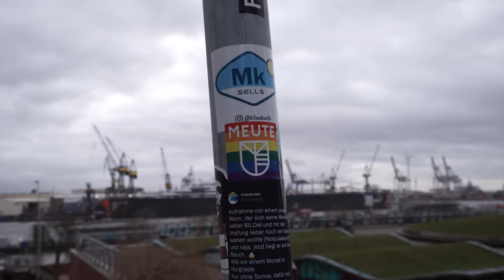MEUTE Interview – Coachella Curated 2022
Project Management: Thomas Burhorn, Jennifer Schmid, Kirsten Söhl, Jan Kitlar

Interview and Hamburg scenes
Camera and sound recording: Kerem Gruber

MEUTE - Holy Harbour
Video filmed, produced and directed by Christoph Szulecki

MEUTE - REJ (Âme Rework)
Video filmed, produced and directed by Harun Hazar

Elbphilharmonie Sessions | MEUTE live on the Rooftop
Lisa Henninger, Jakob Holfert, Antje Kunz, Roscha Naleppa, Svea Maschmann, Daniel Vetter | Elbphilharmonie Technik

Niklas »Lazer« Längsfeld | Light
Torsten Langsdorf | Live sound & -recording
David Hadenfeldt | In-Ear Monitoring
Daniel Bongard | Audio-Production & Mixing
Hans-Philipp Graf | Mastering

Janis Willbold | Director of Photography
Max Preiss, Jasper Techel | Kamera
Marvin Puscher, Martin Bode, Martin Bethge | Kameraassistenz
Sophie Wolter | Set Photographer
Vincent Haldy | Drohnenpilot
Gabriel Manz | Drohnen Kameraoperator
Nils Petersen | Color Grading